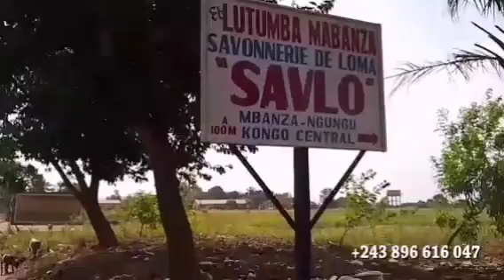EYINDI💥ENFIN ZUMA NTUMBA RÉPONDRE NA BATU NIONSO BOZOFINGA YENA SILA BISALU OYO LIKAMBO SOMO BOYE